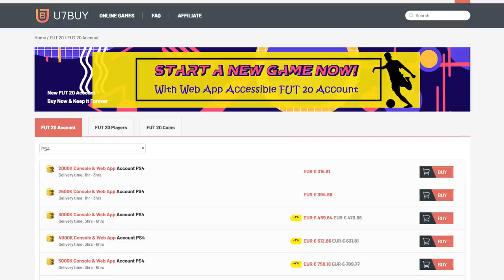REACCIONANDO a UNIVERSIDAD CHILE 1-2 COLO COLO - FINAL COPA CHILE